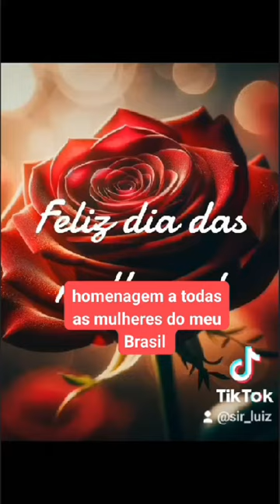8 de março de 2024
Vídeo de RD DIVULGAÇÃO 2024